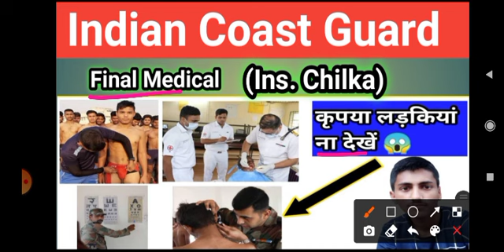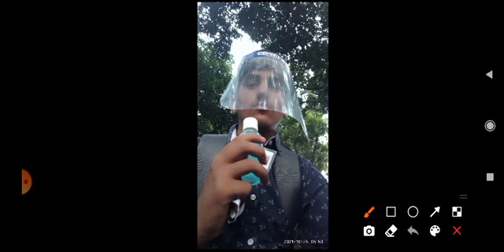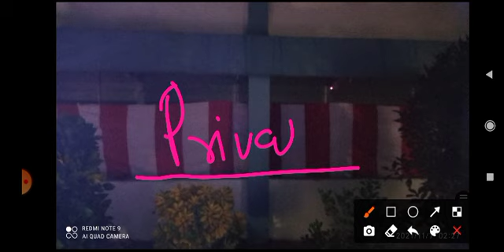Indian Coast Guard Medical Ins Chilka ICG Stage 3 🎉मेरी Medical की कहानी मेरे जुबानी 🎉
👉NAVYPUR ACADEMY 👈

Indian coast guard GD And DB And Yantrikmedical test

Indian Coast Guard Navik Medical Test, Indian Coast

Guard Navik Physical Test, Indian Coast Guard Navik
PFT and Medical Test, Indian Coast Guard Navik GD
DB Yantrik Stage 02, Indian Coast Guard Navik GD DB
Yantrik Stage 02 Admit card, Indian Coast Guard Navik
GD DB Yantrik Selection Process, NAVYPUR ACADEMY Anand sir ,

NAVYPUR ACADEMY Coast Guard DB and GD Navik Medical Test.

Thanking You,. !